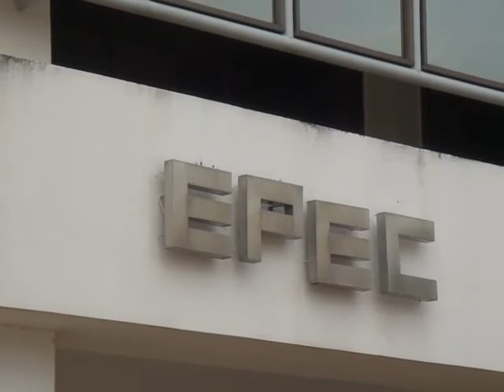Luz y Fuerza levantó el paro